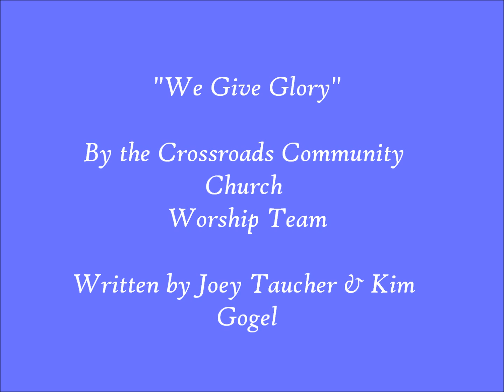"We Give Glory"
Joey Taucher: Keys & Lead Vocals
Kim Taucher: Background Vocals
Michelle Baker: Background Vocals
Natalie McCorkle: Background Vocals
Eric Parsons: Acoustic Guitar
Brandon Edwards: Drums
Sophia Baker: Synth
Jesse McCorkle: Bass
Colin Baker: Electric Guitar

This original song was recorded live during a Sunday morning service at Crossroads Community Church on December 18th, 2016.